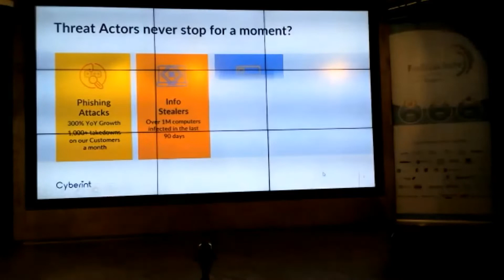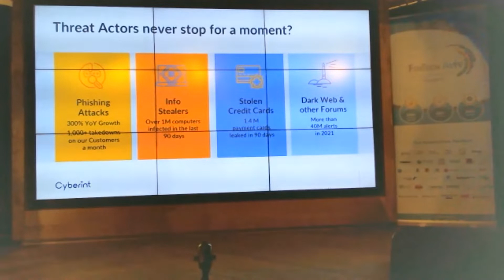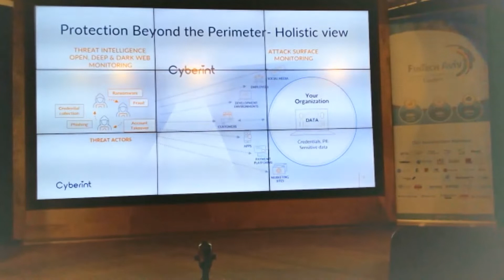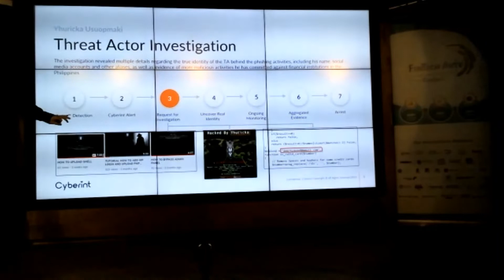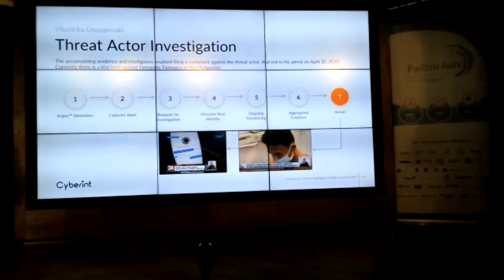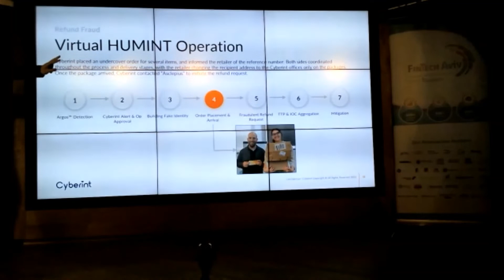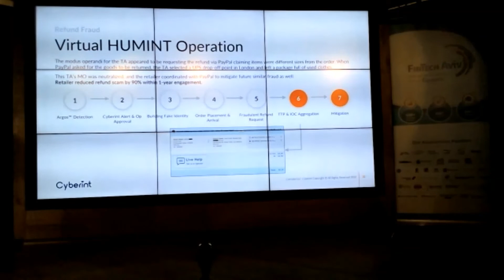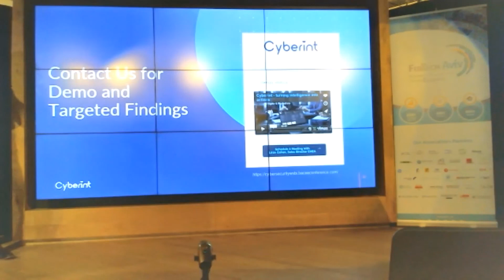Featuring Startup How to Mitigate Cyber Risks You Cannot See | FinTech-Aviv Annual Summit 2022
Featuring Startup by Liran Cohen, Sales Director EMEA at Cyberint